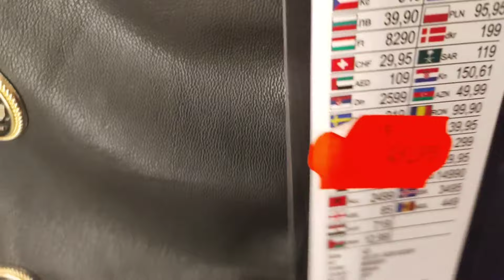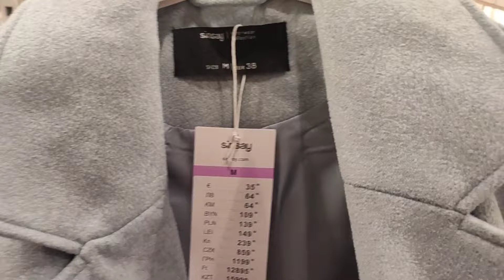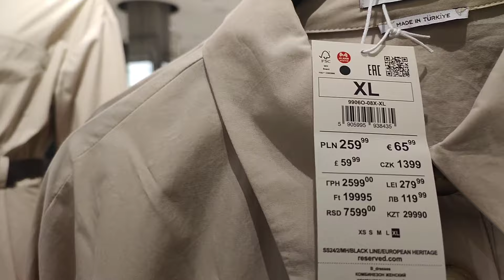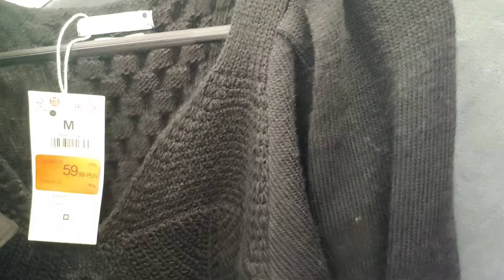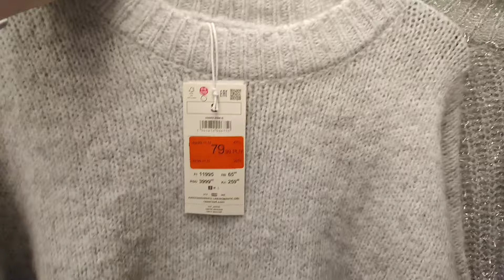MIERZYMY🔥RESERVED piękne bluzki🔥// SINSAY nowa kolekcja, płaszcze🔥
Dzisiaj aż 6 propozycji bluzek  z Reserved do dopasowania ze spódnicą ze STRAVIDARIUS.
czekam na Was w komentarzach i na Wasze opinie co do tych ubrań.
Która propozycja jest najtrafniejszą Waszym zdaniem?

PRZYTULAM MOCNOOOOOOO
WASZA
MUCKWA 💓